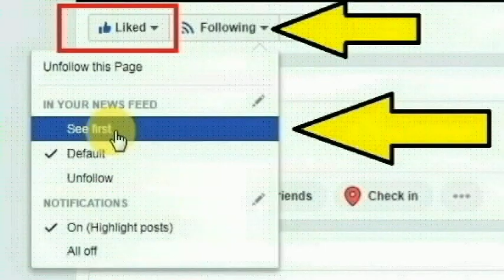முயல் வேட்டைக்கு போன இந்த நாய் செய்த செயலை ஒரு நிமிடம் பாருங்க | பகிர்ந்து சாப்பிடுவதுதான் அன்பு